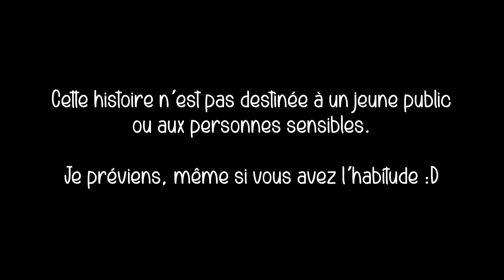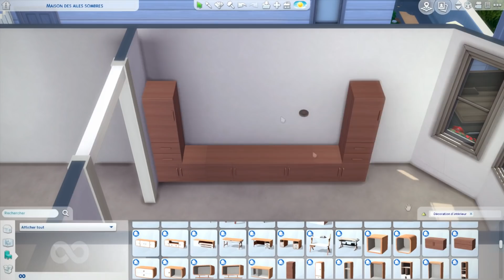Extinction | Je construis avec décoration d'intérieur | SIMS 4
Nouvelle histoire... Rien de bien méchant. Enfin si, justement.

Merci beaucoup si vous passez par mon lien ❤️

💡 Plus d'infos sur mon matériel dans l'onglet "à propos" de la chaîne 💡a